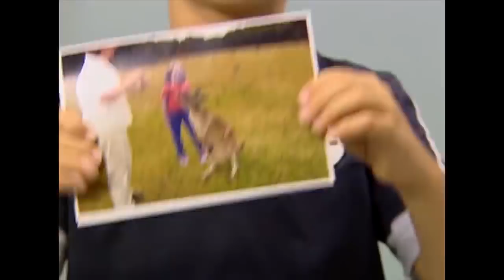EMRE VE YAĞMUR, ÖZGE'Yİ AĞLATTI - Bez Bebek Özel Sahneler